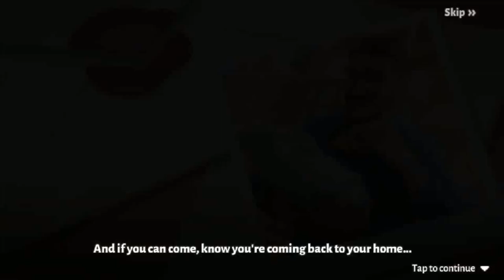Spring Valley: Farm Adventures Gameplay Android/iOS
Find a scenic cove on the banks of a mountain lake where everyone’s waiting for you! Play the lead role in your very own adventure: start a family and make friends, build a farm in your own style and breathe new life into the renowned mansion of family thrill-seekers - the Foggs.